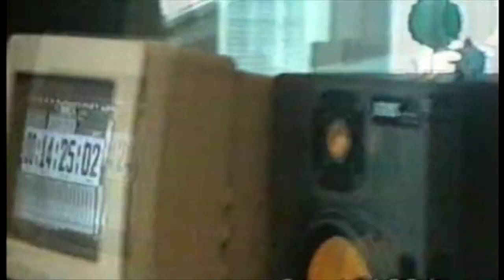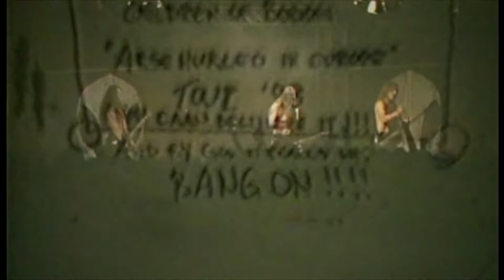Hypocrisy - "Destroys Wacken" (Live in Wacken 1998)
Hypocrisy (Sweden)
Live In Wacken Open Air.
Hauptstrasse, Wacken, Germany, 08/08/1998
Filmed during "The Final Chapter" album tour and mixes in Hängballe Studio.

Line up:
Peter Tägtgren : Guitar/Vocals
Mikael Hedlund : Bass
Lars Szöke : Drums
Mathias Kamijo : Guitar (live support)

Set list:
00:00  Intro
01:14  Roswell 47
05:16  Inseminated Adoption
10:14  A Coming Race
15:15  Apocalypse
20:45  Obsculum Obscenum
25:57  Buried
28:47  Left To Rot
32:45  The Fourth Dimention
38:00  Pleasure Of Molestation
43:00  Killing Art
46:00  The Final Chapter

* Video taken from the DVD, "Live & Clips" (Nuclear Blast, 2001)